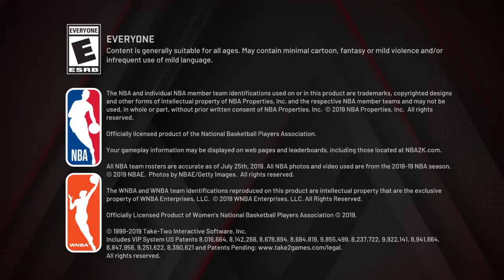NBA 2K20 Myteam Daily Login Bonus 3/16/20 Dwayne Wade Prime Pack